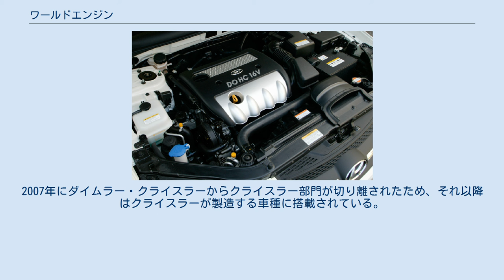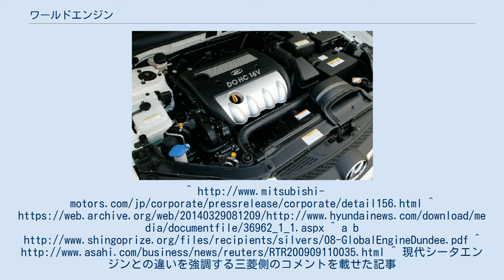ワールドエンジン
現代-起亜自動車グループのエンジン
ワールドエンジンは、ダイムラー・クライスラー（当時、現・ダイムラーAG。以下「DC」。）、三菱自動車工業、現代自動車の3社が共同開発した直列4気筒エンジンである。
1.8、2.0、2.4Lの3種類のバリエーションを持つ。
軽量化に貢献するアルミシリンダーブロック、アルミシリンダーヘッドを採用しているのが特徴であり、付加的なデバイスやアプリケーションについては、三社がそれぞれのニーズに合わせて独自開発可能な設計とされている。
 2002年、上記3社の均等出資により、4気筒エンジンの設計、開発、エンジニアリングのための合弁会社グローバル・エンジン・アライアンスLLCが設立された。
 基本設計を共有し、3社による大規模生産でのスケールメリットによりコスト削減を行う。
製造においても鋳造や加工での共通のプロセスが開発された。
 現代が2004年に牙山工場にて生産を開始、韓国でNFソナタに初採用された。
三菱では2005年に生産を開始した。
 GEMA（グローバル・エンジン・マニュファクチャリング・アライアンス）はアメリカにおけるワールドエンジンの生産を行う上記3社による合弁会社。
ミシガン州ダンディに生産工場が建設され、2005年10月より生産を開始した。
GEMAではエンジンの主要な3C（シリンダーブロック、シリンダーヘッド、クランクシャフト）の機械加工とエンジン組立のみを行っている。
ノースプラントとサウスプラントの2工場から成り、操業開始時点でそれぞれ年間42万台の生産能力を持っていた。
2009年、クライスラーが三菱、現代よりGEMAの持分を買取り、合弁事業は解消された。
2012年、GEMAは名称をクライスラー・ダンディ工場に変更した。
 3社により世界7箇所にワールドエンジンの生産拠点が設けられた。
2008年当時で年間生産能力は220万台となった。
 2.4L θエンジン（G4KC型、NFソナタ用） 現代自動車グループは、本機自社でシータエンジンと命名、積極的にソナタなどヒュンダイ/キア各車に搭載している。
2005年には、中国国内で生産する自社モデルに搭載するためのエンジン製造工場を建設した。
 一部韓国メディアにて、本機のDC及び三菱への供給が報じられたが誤報である、2008年7月現在、現代自動車のシータエンジンを上記二社が採用した事実は存在しない。
 なお、NFソナタのマイナーチェンジの際、本機も改良されθII（シータ2）となった。
従来型より若干高出力・高回転型に改良された。
 現行型については2019年9月現在 2005年に発売されたアウトランダーに4B12型 2.4Lエンジンを搭載した。
このエンジンは、ワールドエンジンの成果とされている一方、三菱自動車の設計者は「シータエンジンとは別物」と強調している。
 他に4B10（1.8L）、4B11（2.0L）もある。
 2005年に発売されたダッジ・キャリバーへの2.4Lエンジンの搭載をはじめ、クライスラー・セブリングやジープ・パトリオット、ジープ・コンパスなどに搭載される。
メルセデス・ベンツ等のブランドでは採用されていない。
2007年にダイムラー・クライスラーからクライスラー部門が切り離されたため、それ以降はクライスラーが製造する車種に搭載されている。
^ a b ^ 現代シータエンジンとの違いを強調する三菱側のコメントを載せた記事